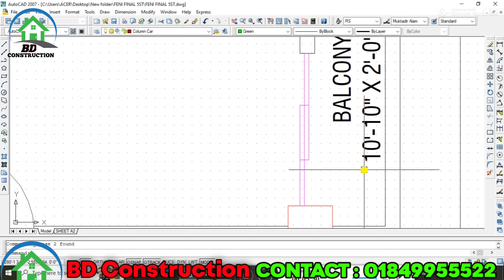মাত্র ২৭ফিট বাই ৮০ফিট জায়গার মধ্যে ৩ ইউনিটের অনেক সুন্দর একটি ৫তলা বাড়ির ডিজাইন|3Unit House Design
পুরো প্রজেক্টটি সম্পর্কে আরো বিস্তারিত জানতে অনুগ্রহ করে কল করুন

BD-CONSTRUCTION

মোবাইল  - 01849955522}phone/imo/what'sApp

Office Address :

1 Number Office :Road-18, Nikunja-2, Khilkhet, Dhaka-1229.

2 Number Office : Bypass Laksam,Cumilla.

3 Number Office :314/A/4" South Jatrabri, Bir Uttam Haider Road, Jatrabari Dhaka -1204.

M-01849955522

duplex_house_design in

BD-building_design
আধুনিক জীবনমুখী মানুষের অনেকের স্বপ্ন থাকে আধুনিক ডিজাইনের বাড়ি তৈরি করার।সাধ্যের মধ্যে থেকে বিনিয়োগ করে সুন্দর একটি বাড়ি তৈরি ইচ্ছে থাকে অনেকের। প্রতিটি মানুষের স্বপ্ন আর পরিকল্পনা আমাদের কাছে অনেক মূল্যবান। সেই জন্য আমরা সর্বদা চেষ্টা করি প্রতিটি ক্লাইন্টের স্বপ্ন পূর্ণ করার। তেমনি করে আমরা চেষ্টা করেছি এইবাড়িটি যেন হয়ে উঠে প্রশান্তির আপন ঠিকানা।

BD-CONSTRUCTION
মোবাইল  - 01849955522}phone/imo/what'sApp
Office Address :
1 Number Office :Road-18, Nikunja-2, Khilkhet, Dhaka-1229.
2 Number office :
3 Number Office : Bypass Laksam,Cumilla.
4 Number Office :Kakuli Tower  Zinddabazar,Sylhet.

Engr. Md Facebook.com/YouTube BD-CONSTRUCTION